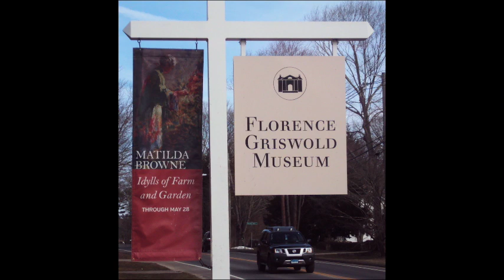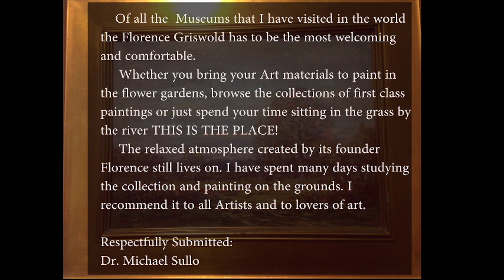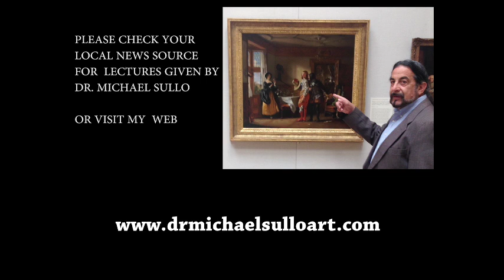Exploration of the Fine Arts: Florence Griswold Museum, Old Lyme, CT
Exploration of the Fine Arts: Visit to the Florence Griswold Museum, Old Lyme, CT. Session Number Three.
Written and Presented by Dr. Michael Sullo